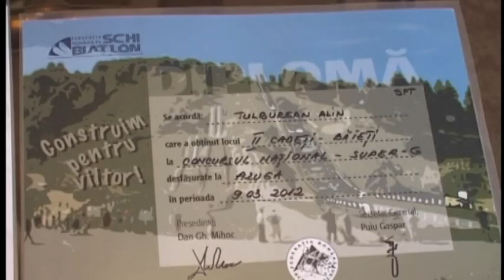Alarma la Resita Dezastrul anuntat - nu a fost alarmat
Aceasta ar fi partea de teorie a exerciţiului, teorie care mai întotdeauna sună bine. Realitatea este că, din păcate, cel puțin în cartierul Govândari - locul în care locuieşte cel puţin o treime din populaţia oraşului, sirenele nu s-au prea auzit. Eu locuiesc în Micro 1 și - n-am auzit sirenele - deși teoretic există două - una în zona Liceului Traian Vuia, cealaltă pe un bloc cu 9 etaje de pe Aleea Hunedoarei. Asta în condiția în care în casă nu ,,mi-a urlat” nici tv-ul și nici altă sursă de muzică. N-au auzit sirenele nici vecinii mei și nici alți vecini de pe Aleea Liliacului sau Narcisei.